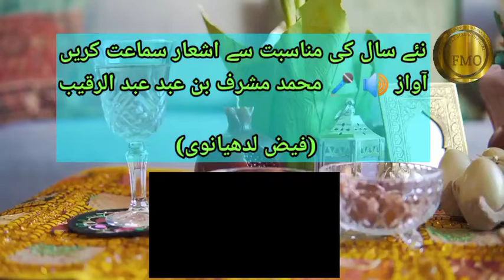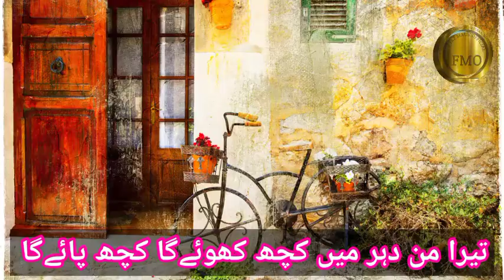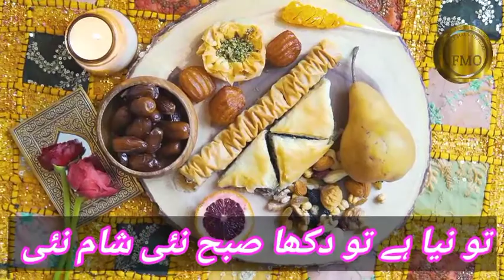ایک بہترین نظم"نئے سال کی مناسبت سے سماعت کریں"آواز:🎤محمد مشرف بن عبد الرقیب🎉2022